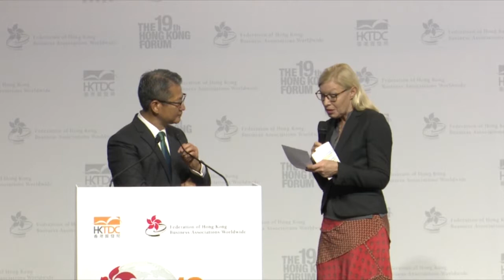Keynote Luncheon – Q&A Session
Moderator:
Esther Naegeli
Chairman (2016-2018), Federation of Hong Kong Business Associations Worldwide

Keynote Speaker:
The Honourable Paul CHAN Mo-po, GBM, GBS, MH, JP
Financial Secretary,
The Government of the Hong Kong Special Administrative Region